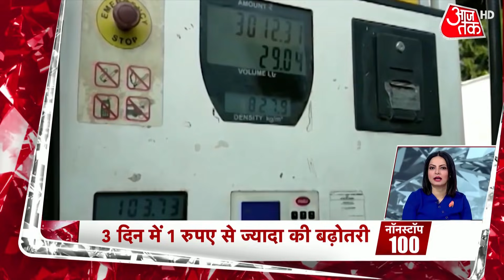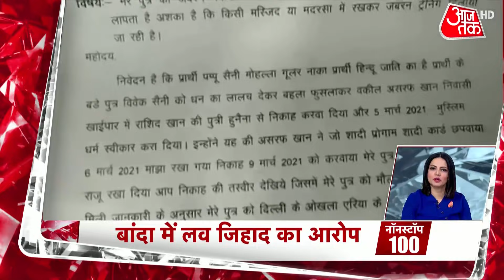Amit Shah Jammu Kashmir Visit: आज से जम्मू-कश्मीर के दौरे पर Amit Shah | Latest News | Hindi News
Amit Shah Jammu Kashmir Visit: Union home minister Amit Shah will arrive in Jammu and Kashmir on October 23 for a three-day visit. This is his first visit to the union territory since the abrogation of Article 370 in August 2019 which stripped Jammu and Kashmir of its special status...